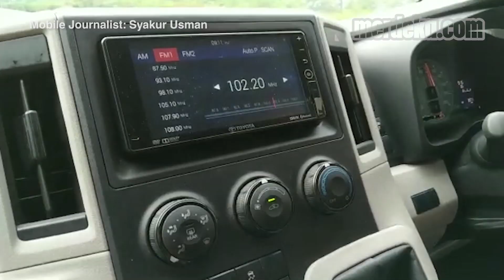Test Drive Mobil Segede 'Rumah', Toyota Hiace Premio!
MERDEKA.COM - Merdeka.com test drive Toyota Hiace Premio seharga Rp 529,9 juta pada awal Februari lalu. Konfigurasi bangkunya baru, sehingga kapasitasnya lebih sedikit jadi 12 orang termasuk sopir.
Tapi menawarkan posisi duduk lebih nyaman baik leg room maupun head room, untuk orang dewasa. Di bagian penumpang, terdapat  monitor di plafon untuk menonton video selama perjalanan. Headunit sudah touchscreen dengan CD Player.  Menggunakan mesin Fortuner diesel 2.755 cc, performanya dapat diandalkan didukung transmisi manual 6-percepatan. Tanpa kekurangan tenaga sedikitpun di medan mendaki. Suspensinya cukup empuk untuk penumpang. Melaju di tol layang Japek yang bergelombang tidak masalah. Fitur safety cukup banyak,  seperti ABS, BA, dual airbag, vehicle stability control, hill start assist, dan EBS. Secara umum, mengemudikan mobil besar Toyota Hiace Premio cukup mudah & nyaman. Yang belum terbiasa hanya bodinya yang panjang 5.915 millimeter. Sangat cocok untuk perjalanan jarak jauh  dengan membawa keluarga besar.